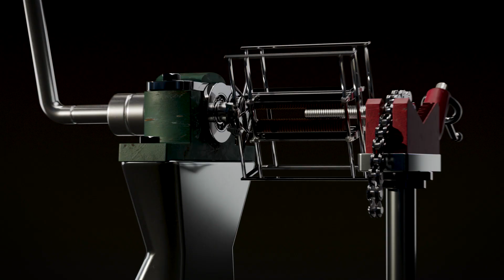3D visualization of a rust removal machine (Blender3D)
A Visualization of a rust removal machine i did for a client .
modeling-texturing-rig-animation-rendering all done in Blender3D.